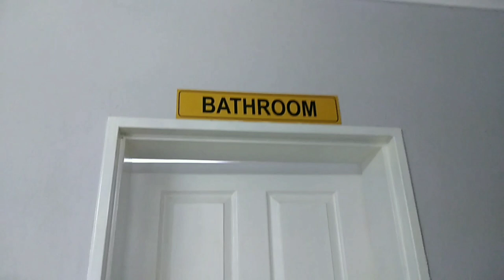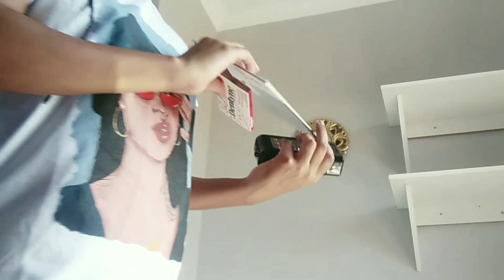VLOG: UNIVERSITY MOVE-IN DAY || MOVING BACK TO RES II South African youtuber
Heyyy guys welcome to my university move in vlog
I am very excited to be sharing my experience with you guys, more university content coming through